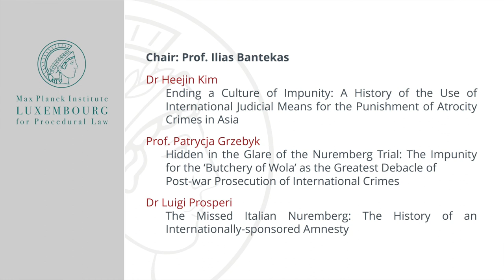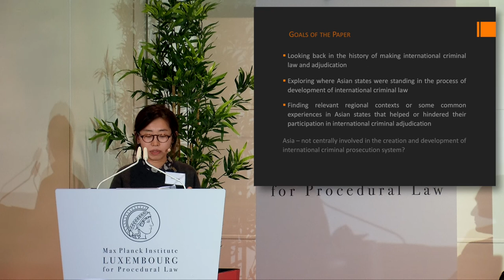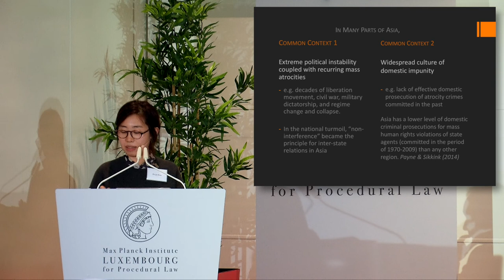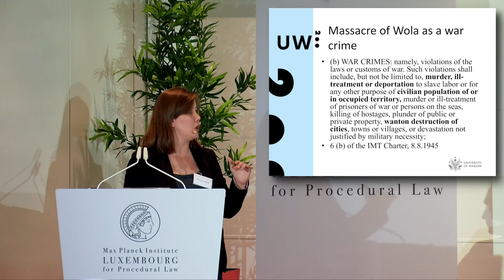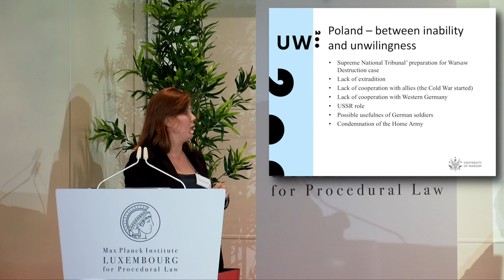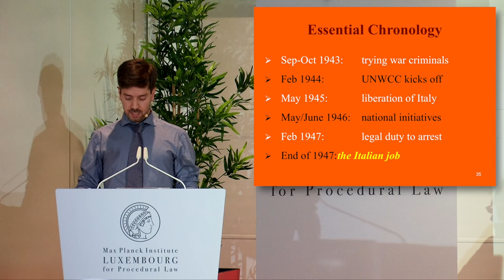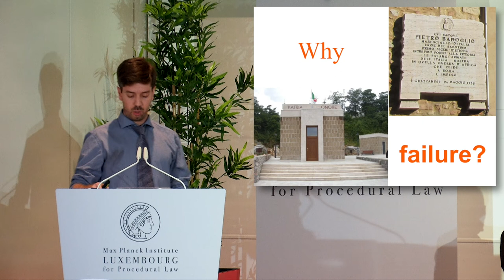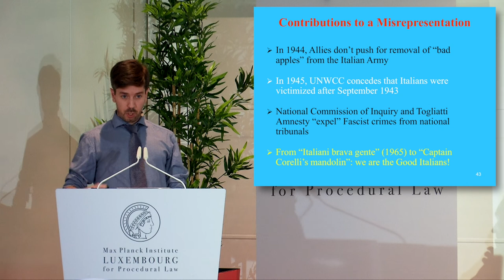Debacles VI. International Criminal Law – Part 1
International conference: “DEBACLES – Illusions and Failures in the History of International Adjudication”

On 24-25 November 2016, the Max Planck Institute Luxembourg for Procedural Law hosted the Conference “DEBACLES – Illusions and Failures in the History of International Adjudication”, a milestone of the research project on failed international courts and tribunals currently pursued in the Department of International Law and Dispute Resolution.
Against the backdrop of the post-Cold War rise of international adjudication, the DEBACLES project, inaugurated in 2015, aims to cast an unconventional light on the history of international adjudication, bringing to the foreground its many illusions and failures, the paths not taken and, more generally, the nonlinearity of its developments.

During the two-day conference, 27 seven speakers took the floor under the chairmanship of 6 renowned scholars. The speakers engaged with specific failed attempts to create and operate international judicial forums, as well as with broader historical and theoretical issues related to such failures. First among these was the clarification of the very concept of ‘failure’ and the identification of its subjective and objective dimensions. The conference offered a rich inventory of cases of failure arranged in two methodological panels (History and Theory) and four thematic panels on — respectively — Human rights, International economic law, Regional international organisations, and International criminal law. Prominent and outwardly thriving institutions — including the International Court of Justice, the Court of Justice of the European Union and the International Centre for Settlement of Investment Disputes (ICSID) — were examined along with lesser-known or almost forgotten ones.

In the International Criminal Law panel, chaired by Prof. Ilias Bantekas, Dr Heejin Kim reported on the history of the use, or non-use, of international judicial means for the punishment of atrocity crimes in Asia. Prof. Patrycja Grzebyk told the arresting story of the ‘Butchery of Wola’ and of how it was hidden in the glare of the Nuremberg Trial. Dr Luigi Prosperi talked about the missed “Italian Nuremberg”, the story of an internationally-sponsored amnesty. Prof. Sergey Vasiliev dealt with contemporary failings of international court and tribunals, focusing on weaknesses in the deliberation practices. Yael Vias Gvirsman addressed the question as to whether and to what extent international criminal courts and tribunals may play a role in conflict resolution. Prof. Gabriele Della Morte critically examined the contemporary critical literature on the international criminal justice project.

Chair: Prof. Ilias Bantekas

Dr Heejin Kim - Ending a Culture of Impunity: A History of the Use of International Judicial Means for the Punishment of Atrocity Crimes in Asia

Prof. Patrycja Grzebyk - Hidden in the Glare of the Nuremberg Trial: The Impunity for the ‘Butchery of Wola’ as the Greatest Debacle of Post-war Prosecution of International Crimes

Dr Luigi Prosperi - The Missed Italian Nuremberg: The History of an Internationally-sponsored Amnesty